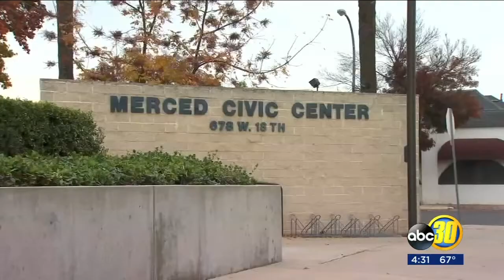City of Merced meets with public before the finalization of a new pot ordinance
This ordinance has been in the making for more than a year.